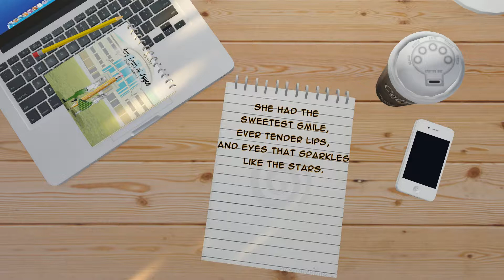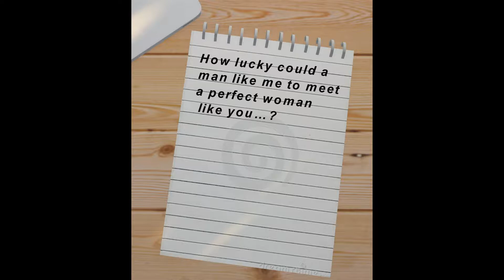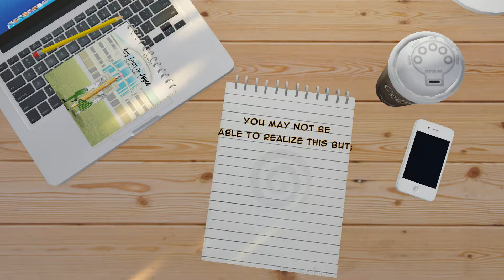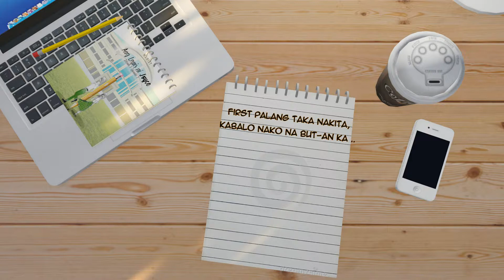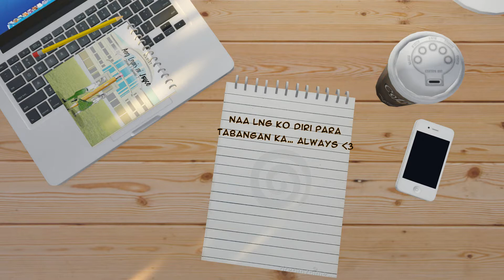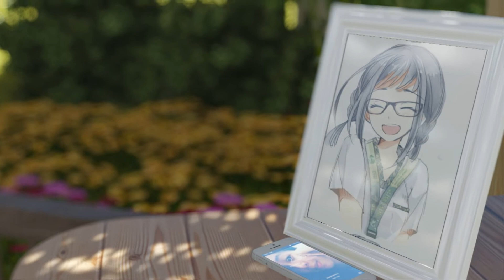joyce birthday celebration